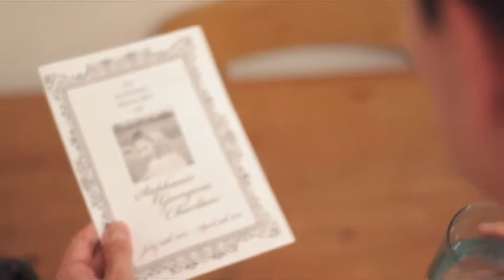COPE Trailer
COPE Short Film Trailer, An original short film written by Philip Honeywell.
Starring: Lizzie Carter-Fox, Jennifer Healy, Philip Honeywell, Moya McGinn and Ben Wigzell.